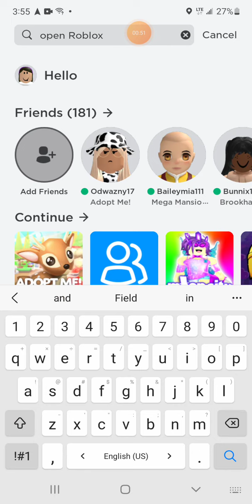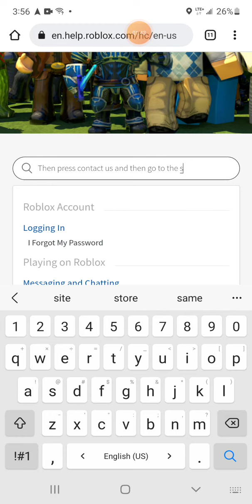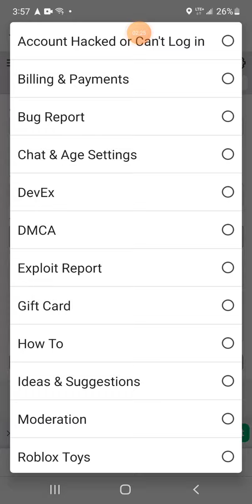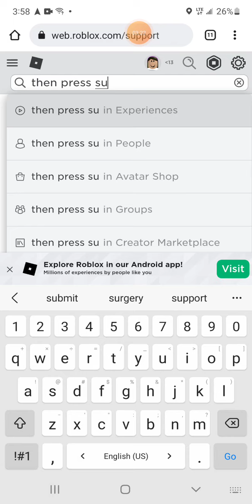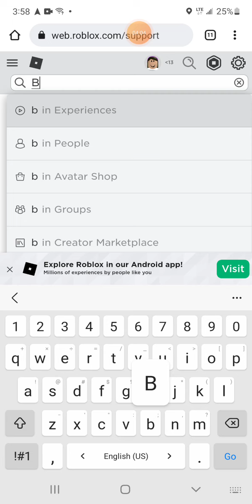how to fix failed to connect to the game for any game on Roblox!